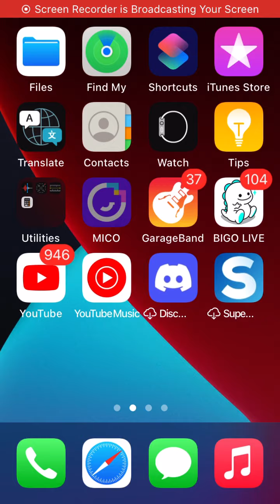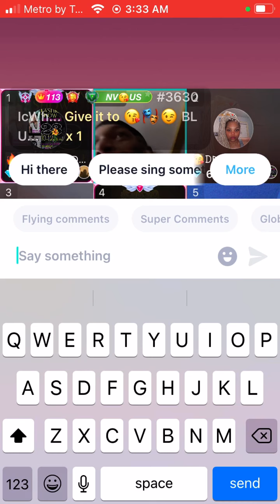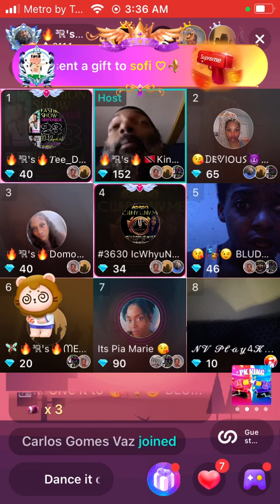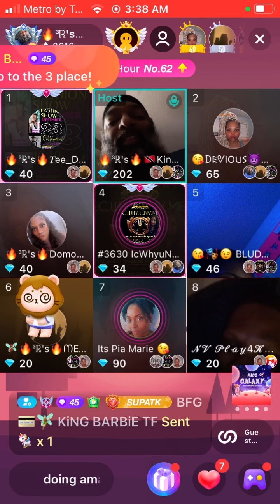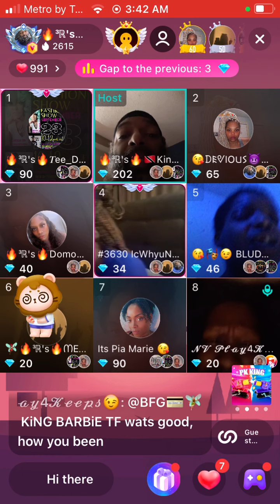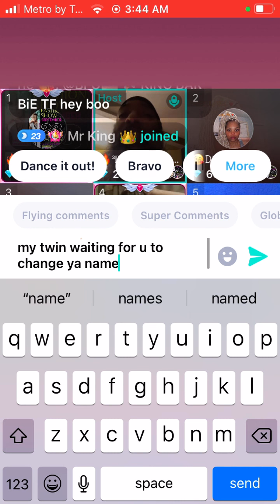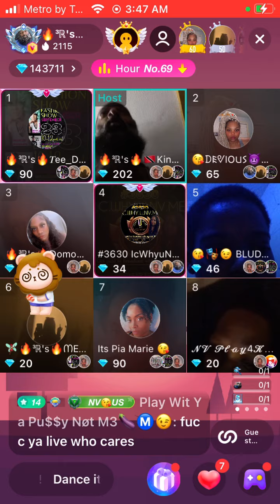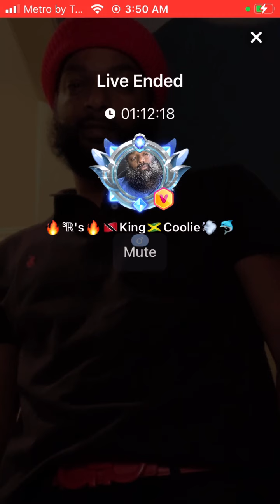SOME PEOPLE JUST MOVE FCKN DIFFERENT